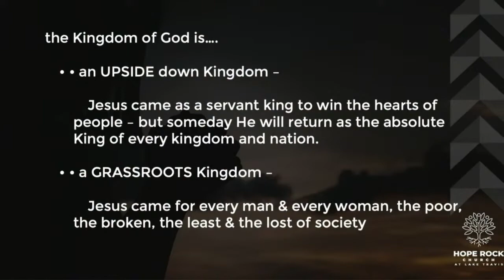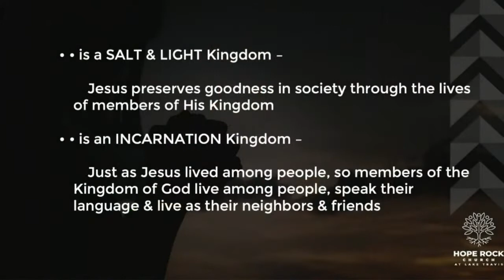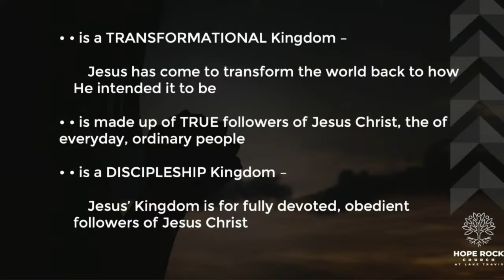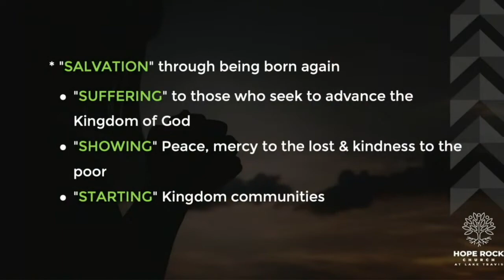"Keys to Kingdom Ministry" Session #3 Tyrone Daniel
Tyrone breaks down some essential 'keys' to ministering the Kingdom of God in a world that needs the truly empowered people of God to arise.